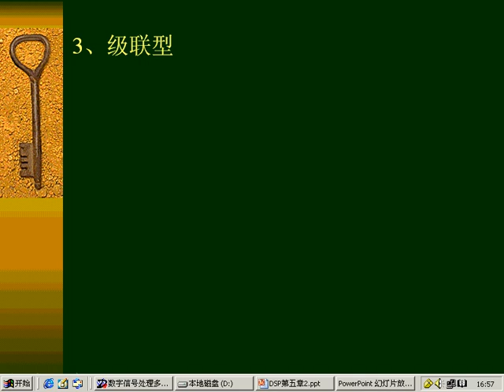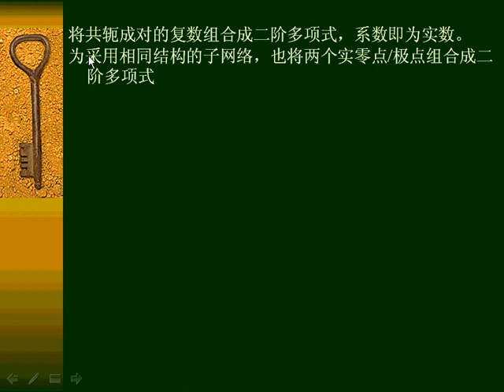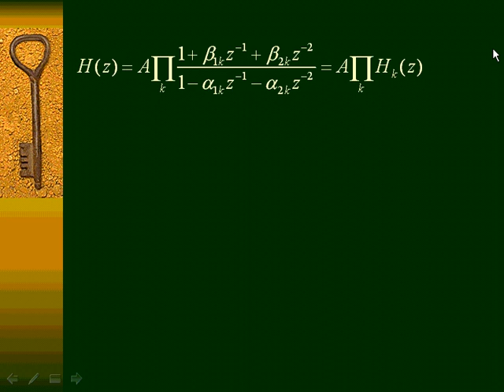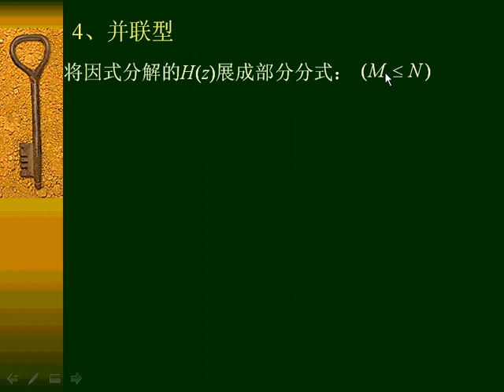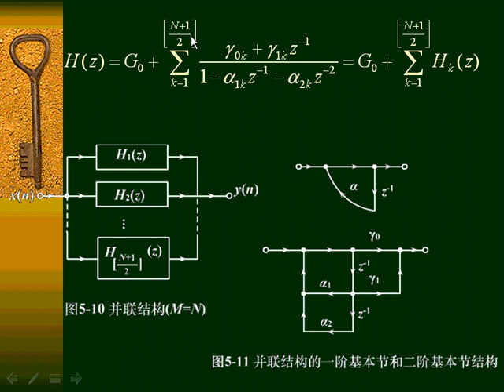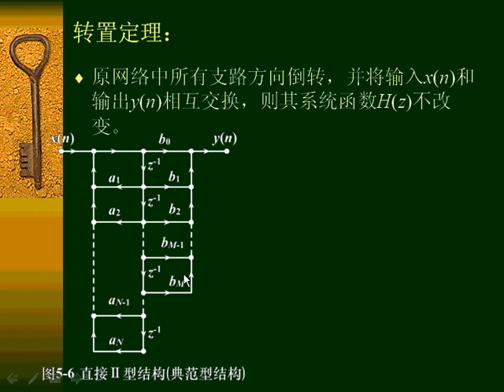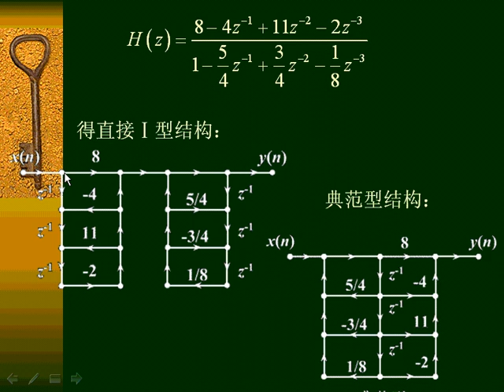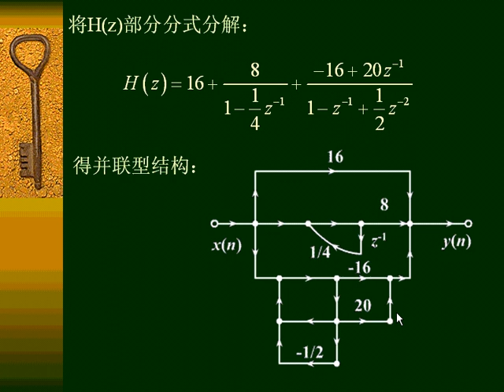s szxy 44